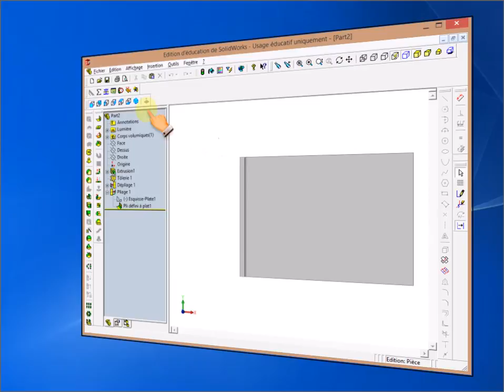SolidWorkrs 2003 : plier une piece